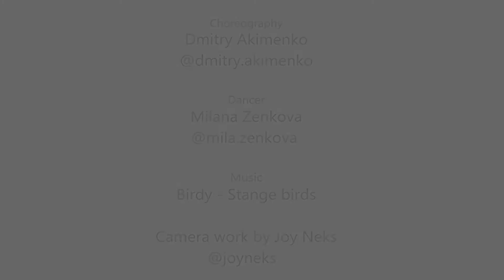Strange Birds – Dmitry Akimenko Choreography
Dancer – Milana Zenkova